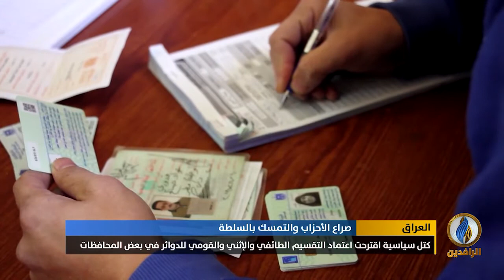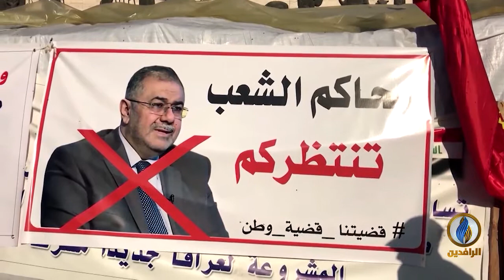تقرير | جدل متصاعد بين القوى السياسية بشأن فقرة الدوائر الانتخابية في قانون الانتخابات